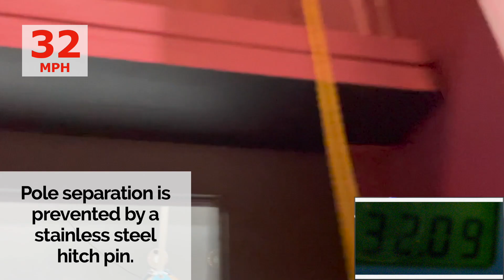beachBUB Official Wind Test Video 2021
Official Wind Tunnel Test on the beachBUB Beach Umbrella System performed at the A2 Wind Tunnel Laboratory in Mooresville, NC.